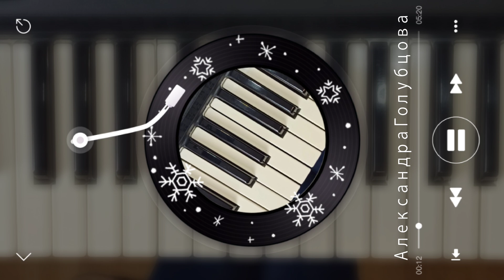🐉МАЛЕНЬКОЙ ЕЛОЧКЕ ХОЛОДНО ЗИМОЙ ❄ПЛАСТИНКА❄ 24 ДЛЯ 2024 ❄ НОВОГОДНИЙ МАРАФОН Красев сл Александрова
🎄 популярная детская новогодняя песня музыка Михаил КрАсев стихи Зинаида Александрова
Маленькой елочке холодно зимой
А знали ли вы, что...
Примерная дата написания стихотворения – 1935 год, премьеры песни – 1939-й.
Обычно исполняются три-четыре куплета песни, тогда как на деле их гораздо больше.
И один из куплетов посвящен зайке :)
Маленькой ёлочке
Холодно зимой,
Из лесу ёлочку
Взяли мы домой.

Беленький Заинька
Ёлочку просил:
«Мятного пряничка
Зайке принеси!»

Белочка прыгала
В шубке голубой:
«Ёлочка, ёлочка,
Я пойду с тобой!»

Маленькой ёлочке
В комнатах тепло,
Заяц и Белочка
Дышат на стекло.

Красные зяблики
Вьются у окна,
В тёплой проталинке
Ёлочка видна.

Сколько на ёлочке
Шариков цветных,
Розовых пряников,
Шишек золотых!

Сколько под ёлочкой
Маленьких ребят!
Топают, хлопают,
Весело кричат:

«Ёлочка, ёлочка,
Яркие огни,
Синими бусами,
Ёлочка, звени,

Ветку нарядную
Ниже опусти,
Нас шоколадною
Рыбкой угости!

Встанем под ёлочкой
В дружный хоровод.
Весело, весело
Встретим Новый год!»
✯ ИГРАЙ НА ПИАНИНО хиты и любимые мелодии вместе со мной: одним пальцем/одной рукой/двумя руками - пиши в комментариях, что ты ЛЮБИШЬ и ХОЧЕШЬ сыграть
✯ Детские и новогодние песни, музыкальная грамота
✯ если хочешь БЫСТРЕЕ или что-то свое - приходи ко мне на ОНЛАЙН-урок
✯ Меня зовут Александра Голубцова. Я пианистка и органистка, преподаватель Белорусской академии музыки и Минского музыкального колледжа им.Глинки
✯ ПОНРАВИЛОСЬ? ПОДДЕРЖИ меня посильным пожертвованием. Благодаря вашей помощи  у меня появляется возможность развивать канал, приобретать необходимое оборудование для съёмок и постоянно улучшать качество выходящих видео
► VISA (BELARUSBANK): 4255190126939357 (с пометкой «Пожертвование»)
► VISA (Приорбанк): 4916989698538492 (с пометкой «Пожертвование»)
► БЕЛКАРТ (Belinvestbank) : 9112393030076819 (с пометкой «Пожертвование»)